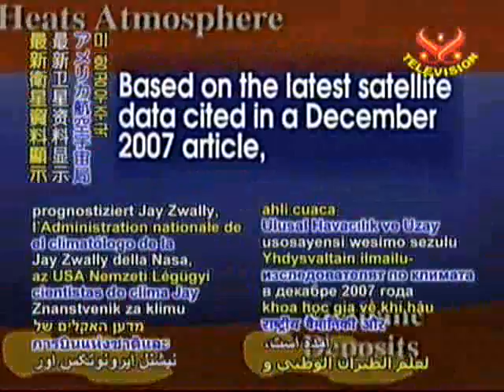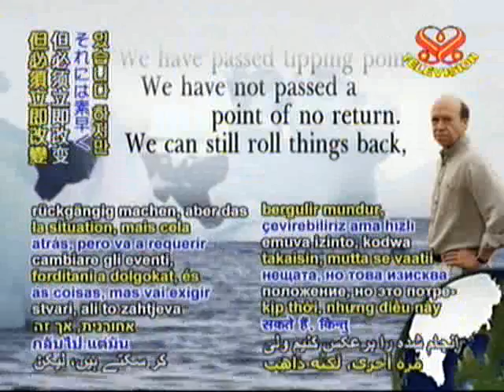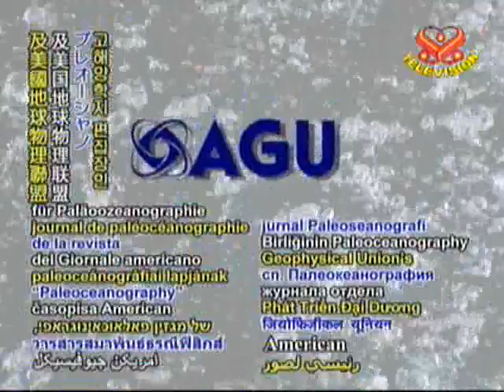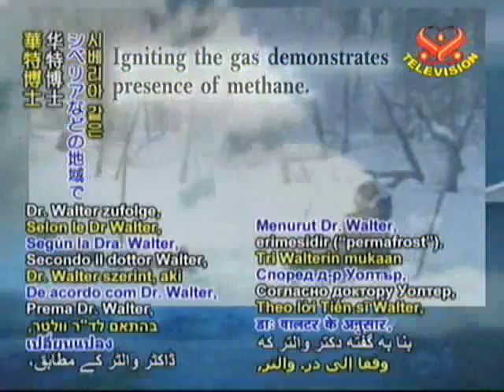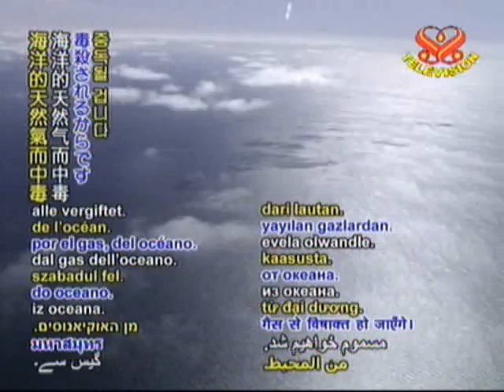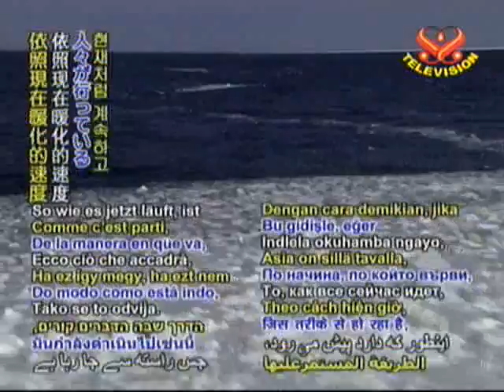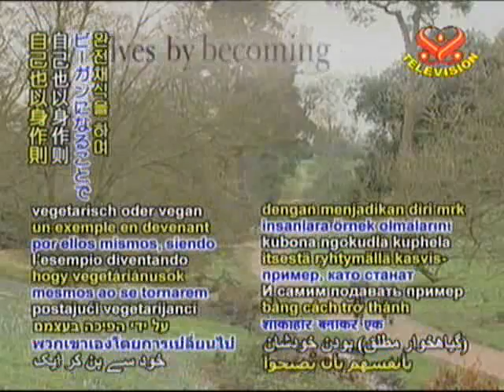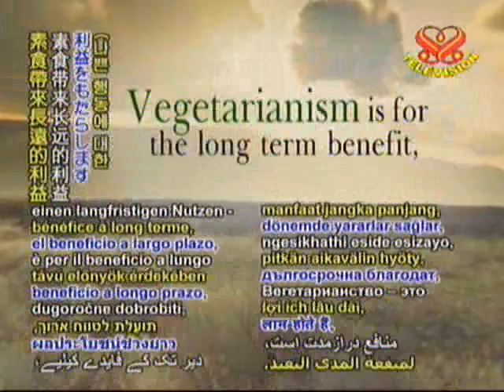美国宇航局(NASA)的警告北极冰川将在2012年全部融化